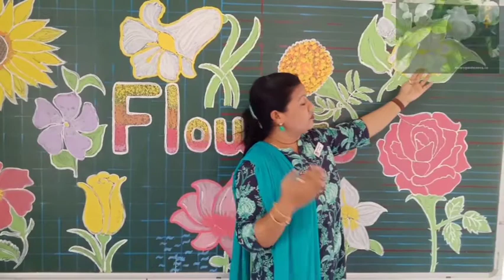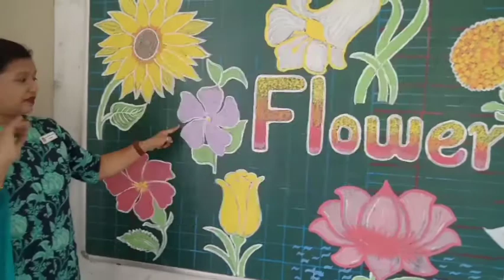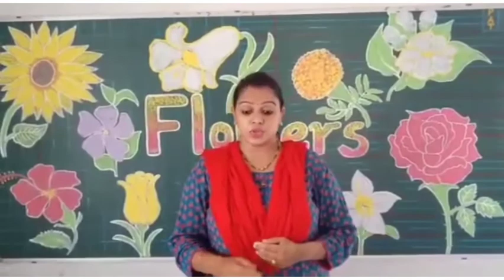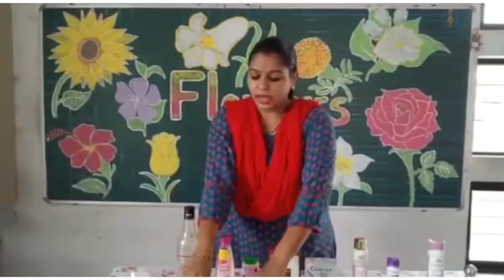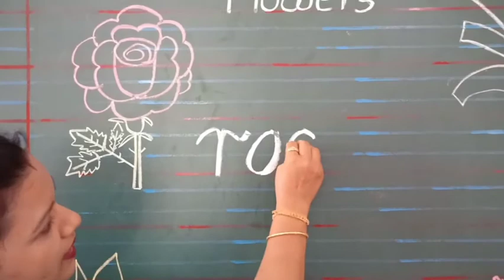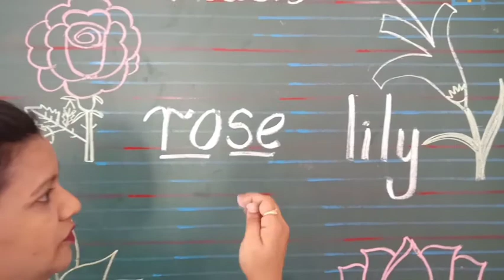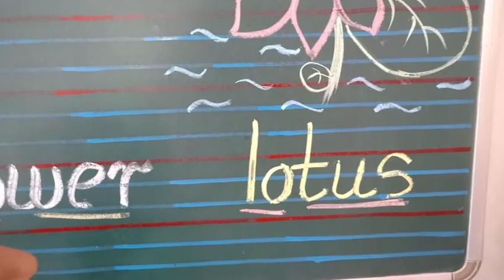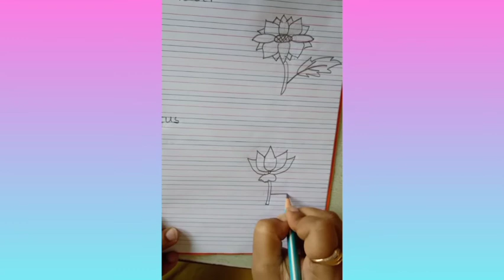UKG A Flowers